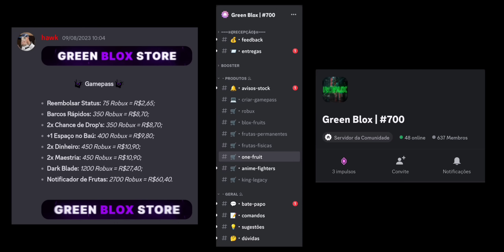FINALMENTE!! PRIMEIRA FRUTA PERMANENTE NO BLOX FRUITS - MOBILE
blox fruits, Rumo do 0 ao Max jogando no mobile, Aprenda a achar miragem da maneira mais fácil possível kk, Espero que gostem dos vídeos, Deixem o like é assistam até o final isso ajuda MT

Celular: Iphone xr y Poco f4 gt
Editor: VN
Gravador: Mobizen ou nativo do celular

tmj